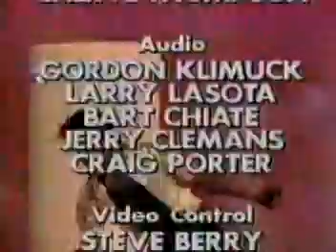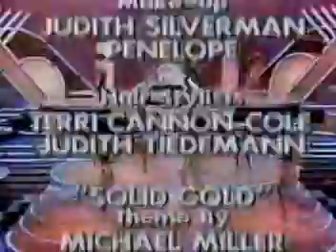Solid Gold - All 8 Years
Here is the final version of my "Solid Gold through the Years" clips.  This is made from the opening/closing segments from all 8 seasons (including "Dancer Roll Call" for seasons 6 & 8). The ending song features the voices of Dionne, Andy, Rex, Marilyn and the "unknown voice" from seasons 5 and 7.